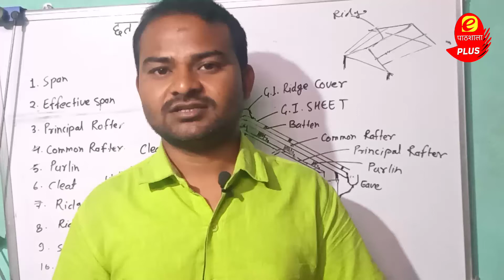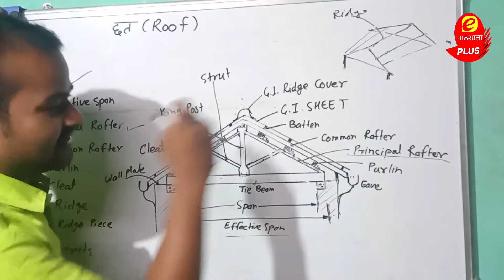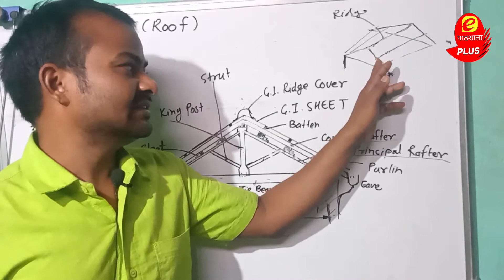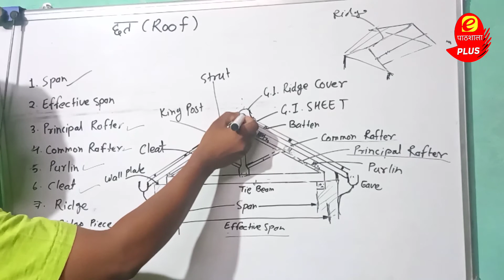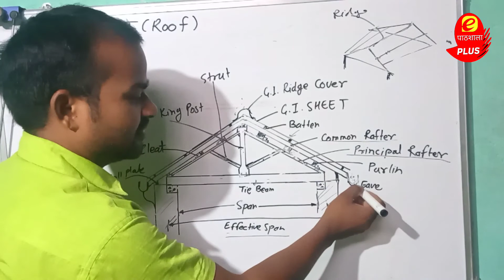Building Drawing (Part-1, King Post),king post truss drawing , Civil Engineering Drawings, Ramsahare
door drawing,panel with glass door drawing, panelled and glazed door, front elevation and section

door drawing,panel with glass door drawing, panelled and glazed door, panel and glazed door drawing
door drawing,panel with glass door drawing, panelled and glazed door, front elevation and section plan.
# draw front elevation and vertical section plan of a double leaf panelled and glazed door.
# front elevation and sectional plan panel door drawing.
# elevation and sectional plan panel and glazed door drawing
# elevation and sectional plan panelled with glazed door drawing.
# front elevation and sectional plan panel with glass door drawing.
# front elevation and sectional plan glazed and panelled door drawing

 ENGINEERING Drawing

  Please join